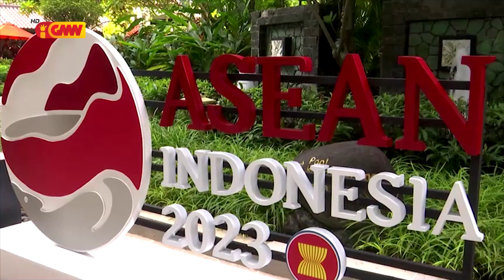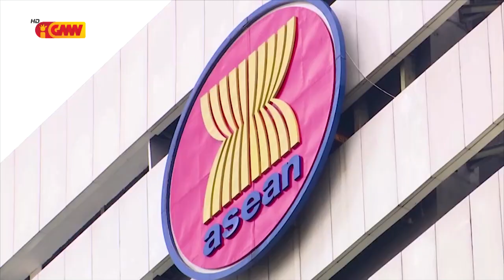Mundo ho Tetum dia 15 de Julho 2023